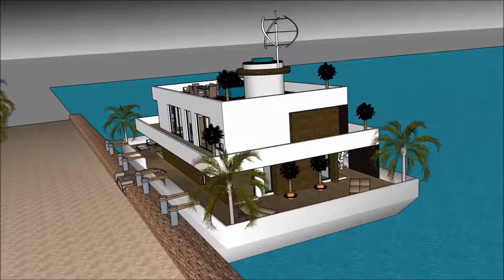Boston Philadelphia Portland Houseboat timeshare airbnb in Rental Houseboats for rent floating home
The Boston Philadelphia Portland Houseboat timeshare airbnb in Rental Houseboats for rent floating home  is made to sustain quality of life:

The Boston Philadelphia Portland Houseboat timeshare airbnb in Rental Houseboats for rent floating home  includes an Extravagant Barge Design ready for the extravagant user to rent the barge Houseboat

The Boston Philadelphia Portland Houseboat timeshare airbnb in Rental Houseboats for rent floating home  has three level plans with basement underneath it, which consist all the facilities needed for the renter. The Houseboat Barge has a unique modern contemporary design with unique architectural features. It has its own lounge area with gorgeous view of the bay.